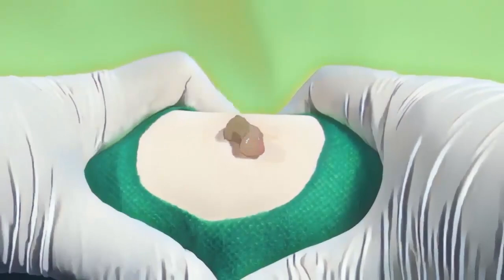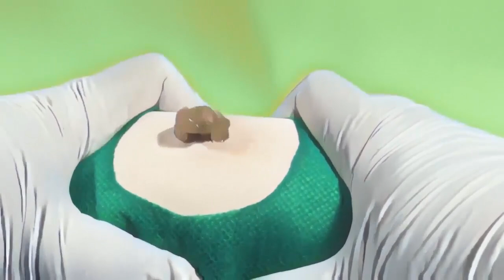Black.head🔥Re.moval || Sa.tis.fying Relaxation ~ ASMR | Skibidi Toilet 1 - 62 All Episodes | Rv#027